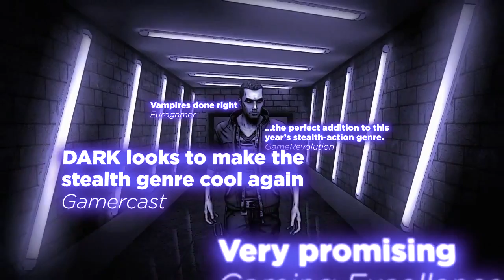DARK GDC Trailer 2013 (PEGI)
Your kind is still alive, even though they have been long since dead. They have lived undetected for centuries among men, but they are not men anymore.